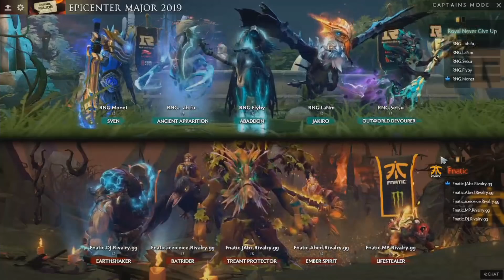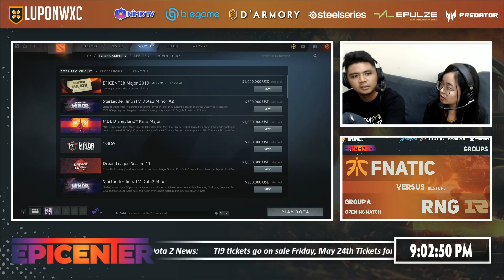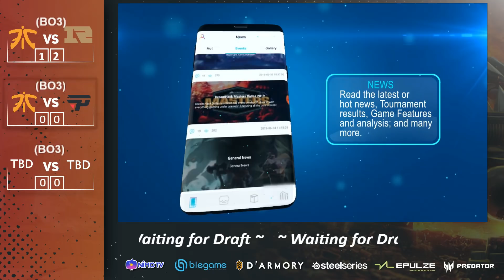Fnatic vs Royal Never Give Up Game 3 (BO3) | Epicenter Major Group Stage Day 1